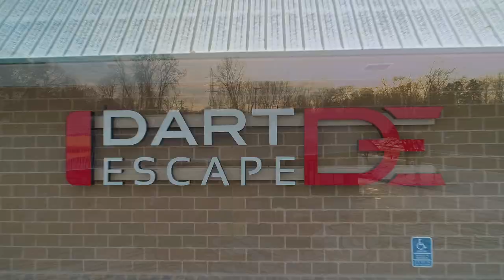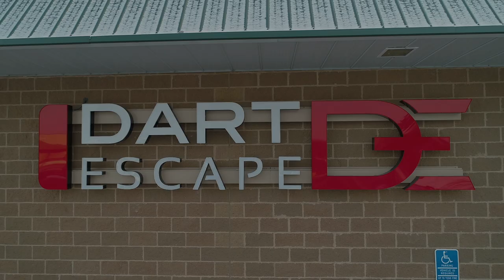Dart Escape | Oakdale